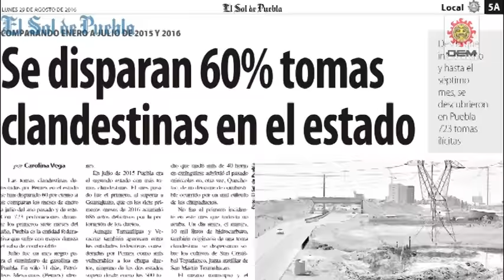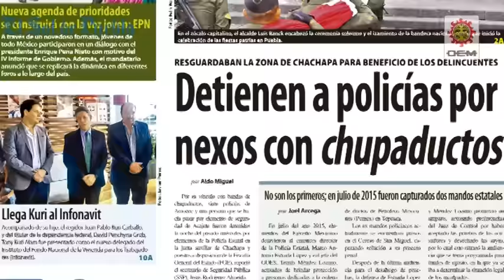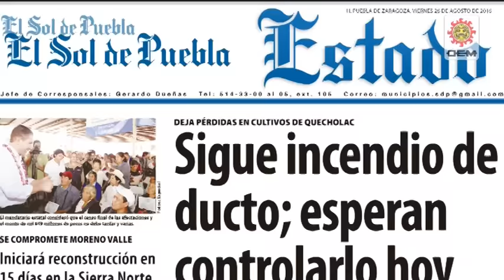Niegan ediles inseguridad en Triángulo Rojo por chupaductos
El Sol de Puebla ha evidenciado hechos de inseguridad en los municipios que conforman el Triángulo Rojo, como son incendios en tomas clandestinas, ejecuciones, detenciones de policías vinculados con el robo de combustible, así como balaceras entre integrantes de bandas en Acatzingo, Quecholac, Amozoc y Tecamachalco.